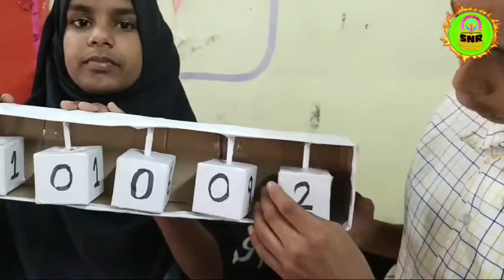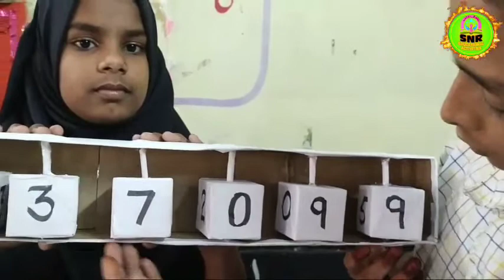Easy TLM /رقم بنانا سیکھیں/ وسائل تعلیم کے ذریعے